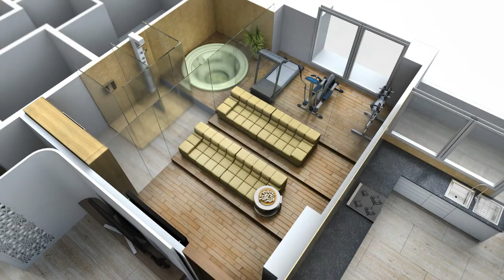Solitaire Sangini Walk through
Solitaire Sangini Walk through - A project by Sangini Group, Surat.